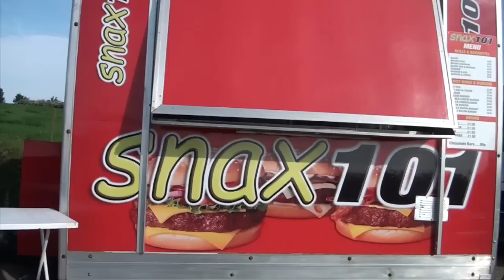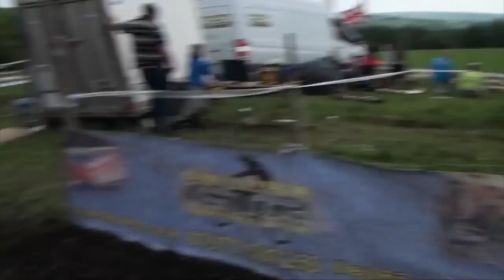CTR ENDURO RD 3